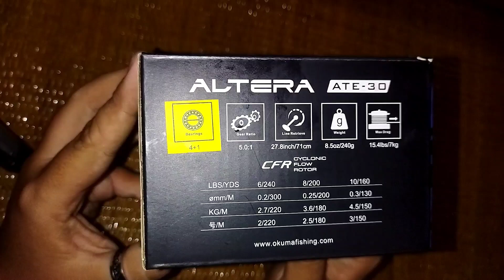Okuma Altera ate - 30 (Koleksi Pribadi) | DORANK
Produk okuma kualitasnya udah gak perlu diragukan lagi, istilahnya produsen itu emang bener2 "niat" kalo bikin produk 😂
nilai plus dari saya tuh posisi tutup drag knob yah masuk ke dalam, jadi mengurangi kemungkinan senar kita masuk dan tergulung kedalam tutup knob nya 😁👌🏼